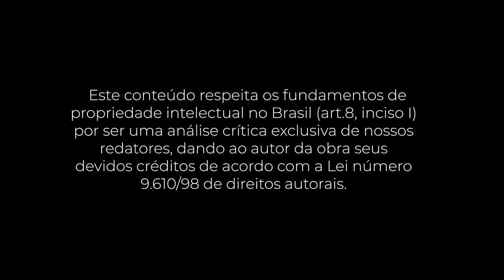O Monge e o Executivo (James C. Hunter) | Pocketbook4You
Mês do Consumidor: ofertas exclusivas com descontos de até 80%, além de bônus exclusivos, saiba mais Aproveite o Mês do Consumidor aproveitando ofertas exclusivas com descontos de até 80% além de bônus exclusivos, saiba mais Aproveite o Carnavoitto e inscreva-se em 6 cursos gratuitos com certificado, saiba mais Quais são os fundamentos e a essência de um verdadeiro líder servidor? Para sermos líderes, precisamos de autoridade, não de poder. Mas quais são os outros parâmetros de liderança?

Como o autor James C. Hunter retrata no capítulo 2 de “O Monge e o Executivo”, para liderar é preciso servir. E, para conquistarmos a autoridade, devemos servir e nos sacrificar pelas outras pessoas. Assim, trabalhamos a confiança e respeito de cada uma dessas pessoas através de ações legítimas.
No vídeo de hoje, Thiago Coutinho, CEO do Grupo Voitto fala sobre os principais atributos d eum líder servidor baseado nas ideias principais do livro "O monge e o executivo".

📚 Desenvolva novas habilidades, economizando tempo e acelerando seu aprendizado com o Pocketbook4You. Acesse

🏆 Torne-se um líder de alta performance! Acesse